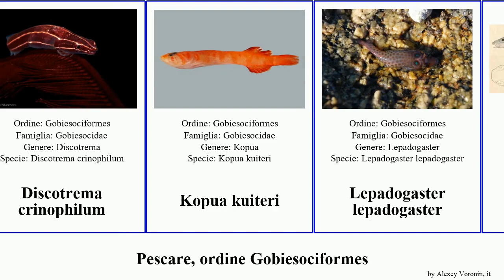Pescare, ordine Gobiesociformes fish pellegrini fasciatus Trachelochismus Apletodon lepadogaster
pescare ordine Gobiesociformes.
fish of Order Gobiesociformes, language: it.

Apletodon incognitus
Apletodon pellegrini
Aspasmogaster tasmaniensis
Dellichthys
Discotrema crinophilum
Kopua kuiteri
Lepadogaster lepadogaster
Rimicola
Tomicodon fasciatus
Trachelochismus melobesia
Trachelochismus pinnulatus